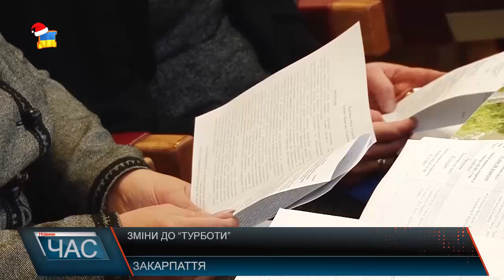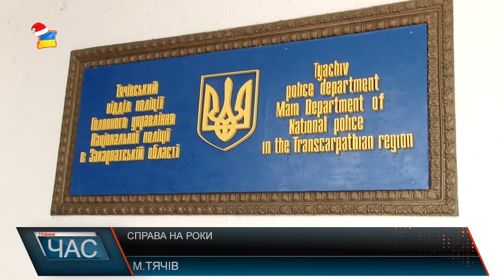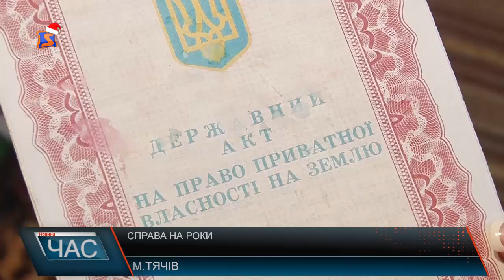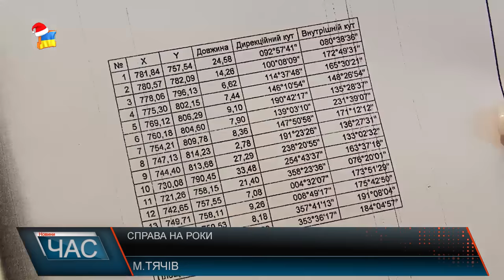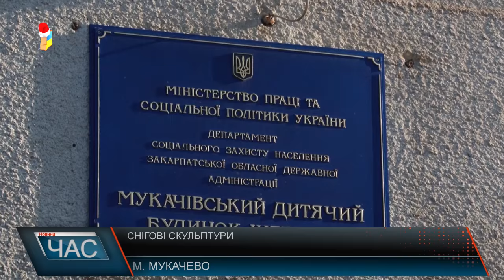М Студіо Hовини Закарпаття за 19 січня 2017 року